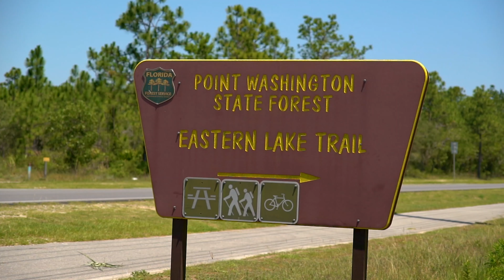Along the Beach Ep.2 - Point Washington State Forest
In episode 2 of Along The Beach, we check out an often overlooked beautiful part of our community, Point Washington State Forest.